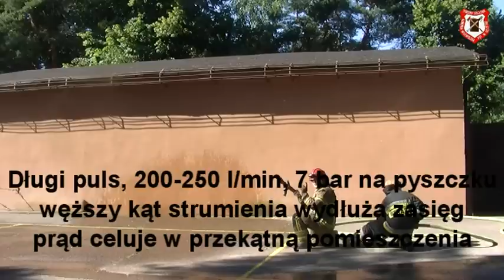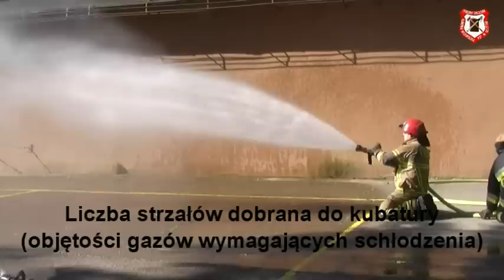Instruktaż prowadzenia zajęć z operowania prądami gaśniczymi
Instruktaż prowadzenia zajęć z operowania prądami gaśniczymi, współpracy w rocie, zachowania przy drzwiach, przemieszczania się i wycofywania z linią gaśniczą oraz przygotowania linii gaśniczej do wprowadzenia w strefę.